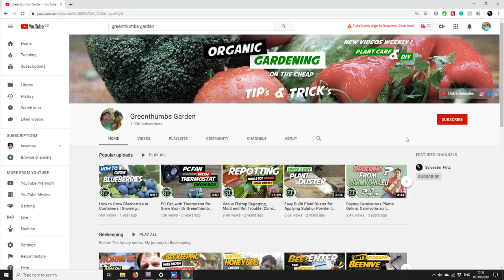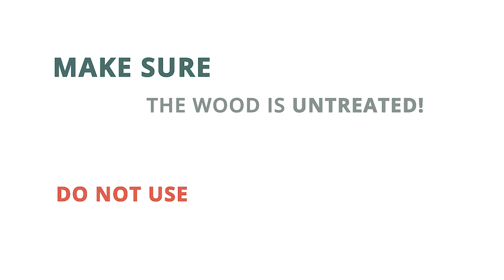How To Make A Bug Hotel - Building A Solitary Bee Home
Today Ill be showing you How to Make a Bug Hotel for Solitary Bees and Potters Wasps. Since 1990 the global insect population is down by 25%, we need to raise awareness and do our best to help our little insect friends. One thing we can do is make our garden more habitable, apart from making a bug hotel, near the end of the video we will talk about what else we can do to do our part to keep encouraging insects into our garden. If you ended up making one of these bug hotels then make sure to let us know in the coments how you got on and if its helping in attracting insects to your garden!

► BUY ESSENTIAL DIY TOOLS FROM AMAZON
⚒️ BLACK+DECKER 20V MAX Cordless Drill
⚒️ 6 Pcs Wood Drill Bits
⚒️ Pro Hand Saw
⚒️ General Purpose Hammer
⚒️ Gorilla Wood Glue 236ml
► ESSENTIAL GARDENING TOOLS
⚒️ classic Bypass Pruner Gardening Sheers
⚒️ Corona RazorTOOTH  Folding Pruning Saw
⚒️ Extendable Heavy Duty Bypass Limb and Branch Lopper
⚒️ Pitch Fork Professional Grade

► SUPPORT GREENTHUMBS GARDEN
I love to make fun and engaging educational content that I hope finds great value in those of you that tune in. Making content takes me many hours from planning to research, writing, filming then finally editing, uploading, creating a catchy thumbnail and description. Its a huge amount of work that requires a lot of energy and time. If you would like to support the channel and the work that I do by a small donation that would be very much appreciated and helps cover a little of the cost of running the channel.